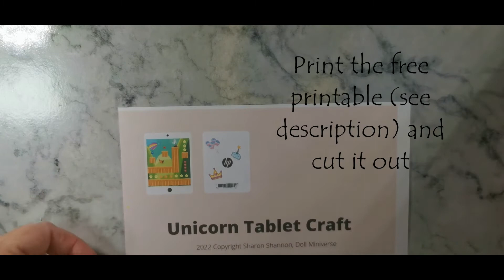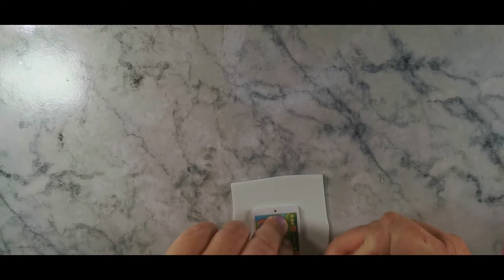DIY How to make a Miniature UNICORN TABLET & CASE Computer IPAD craft Barbie doll toy/FREE PRINTABLE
In this video I make a realistic miniature UNICORN TABLET computer & CASE suitable for Barbie or Sindy size dolls.

Simple to make from paper and craft foam and using the FREE printable. Great for the dolls back to school supplies :)

Perfect addition to the doll house.

This video is intended for adults and teens due to sharp and hot tools.